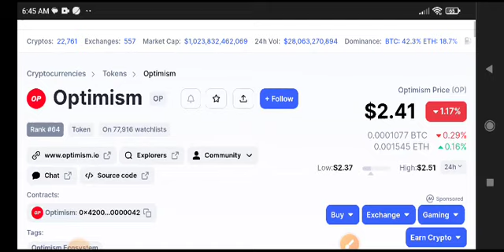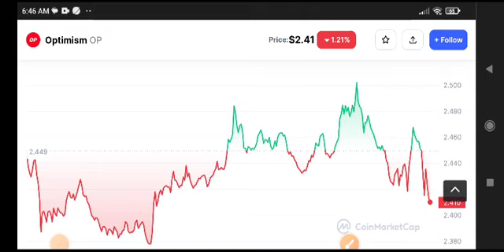Optimism Price Prediction Today! Op coin News Today